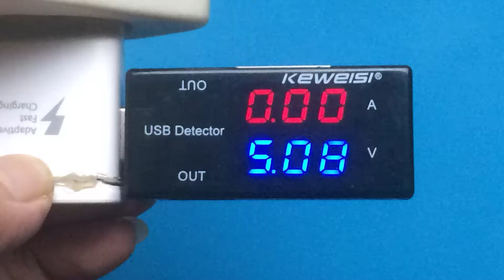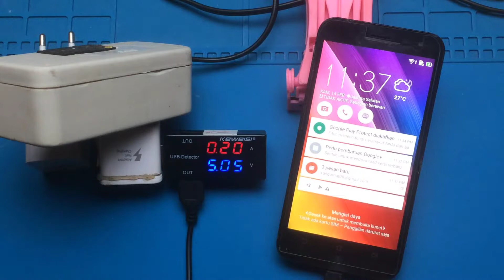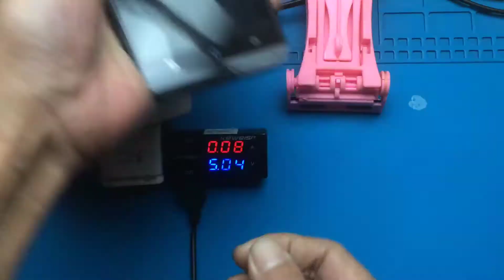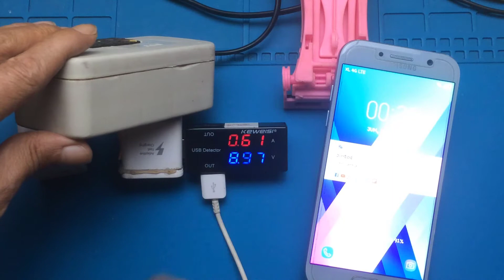Usb doctor keweisi usb meter usb ampere, alat bantu charger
usb doctor, atau usb meter atau usb ampere , merupan alat yang sangata membantu dalam proses men charger. Dengan alat ini kita bisa tahu maslahnya dimana, bila ada masalah dalam mencharger

usb, usb tester, usb doctor, ampmeter, voltmeter, capacity, energymeter, qc2.0, qc3.0, charger, powerbank, doctor, keweisi, tester

KEWEISI USB Charger Power Current Voltage Tester Detector - KWS-10VA

USB Power Tester Detector ini memiliki fungsi sebagai pengecek apakah USB slot yang Anda miliki masih bekerja atau tidak dengan mencolokan Tester Detector ini. Dilengkapi dengan LCD display yang akan menginformasikan kondisi dari USB plug yang Anda test.

Anda dapat mengecek apakah USB slot yang Anda miliki masih bekerja atau tidak dengan mencolokan Tester Detector ini.

LCD Display

Dilengkapi dengan LCD display yang akan menginformasikan kondisi dari USB plug yang Anda test.

Small Design

Memiliki bentuk layaknya sebuah USB yang biasa Anda gunakan cocok untuk dibawa kemanapun dan mencolokan tester ini sebelum mencolokan USB miliki Anda.

00:00 Radal05
00:12 Unboxing USB Doctor
00:55 Test USB Doctor